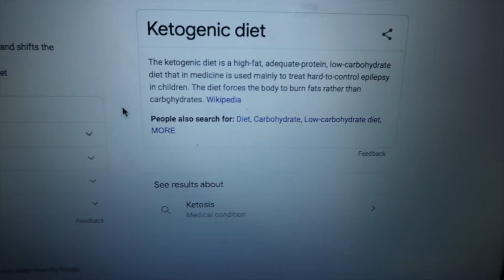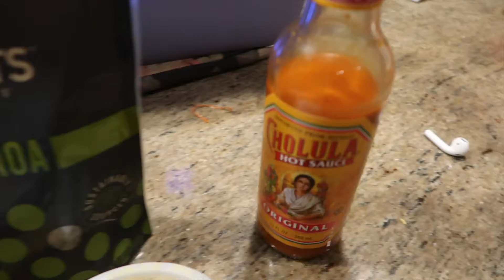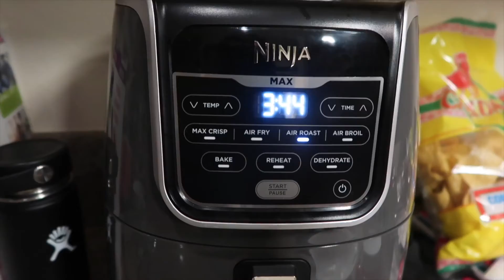My go-to healthy meal prep *KETO FRIENDLY*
EASY, PEASY, BEAUTIFUL, YUMMY GIRRLLL. My favorite healthy meal to make for myself, not only does it taste GOOD but it's soooo fulling!

Ingredients: (add as you wish)
- Salmon
-Quinoa
-Cucumbers
-Spinach/spring mix
-Tomatoes
-Hummus
-Brussels Sprouts